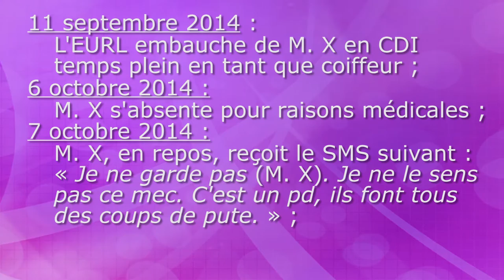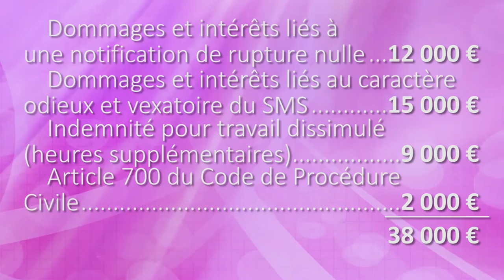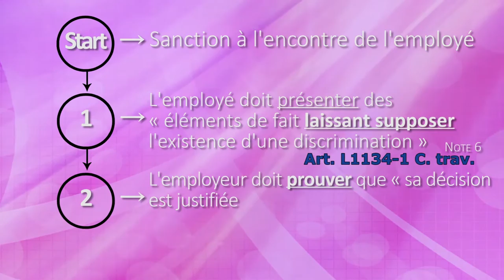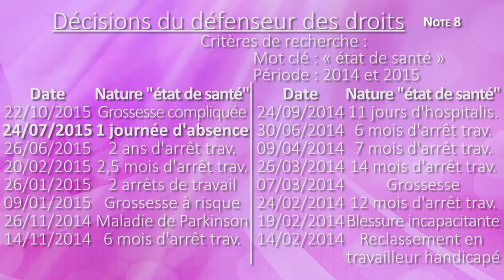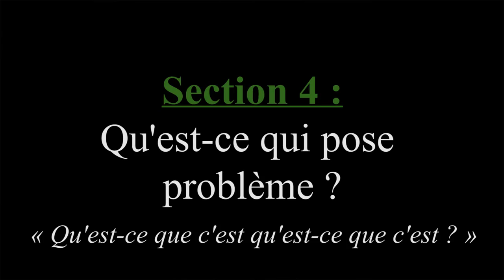Thème #3 : A-t-on le droit d'être con ?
Les décisions de justice ont leur propre langage qu'il est parfois assez dur de percer.
Qu'est-ce que ça donne alors lorsque les juges s'attaquent à un sujet polémique ?

À consulter absolument :
- Jugement du conseil des prud'hommes de Paris rendu le 16 décembre 2015
- Décision du Défenseur des droits rendu le 24 juillet 2015 (pdf de la décision

Note 7 : Arrêt de la chambre sociale de la Cour de cassation du 18 juin 1996 (n° 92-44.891)
Note 9 : Arrêt de la Cour d'appel de Chambéry du 30 septembre 2008 (n° 08/00073)
Note 10 : Arrêt de la Cour d'appel d'Amiens du 13 octobre 2010 (n° 10/00613)
Note 11 : Arrêt de la chambre sociale de la Cour de cassation du 10 novembre 2009 (n° 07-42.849)
Note 12 : Arrêt de la Cour d'appel d'Aix-en-Provence du 7 septembre 2010 (n° 08/15944)
Note 13 : Arrêt de la deuxième chambre civile de la Cour de cassation du 14 septembre 2006 (n° 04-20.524)
Note 16 : Article de presse de La Dépêche sur le sujet
Note 17 : Article de presse du Huffington Post sur le sujet
Note 20 : Article 29 de la loi du 29 juillet 1881
Note 25 : Article 8-2-4 de la convention collective nationale de la coiffure et des professions connexes du 10 juillet 2006

Plan de la vidéo :
1 - Rappel des faits
2 - Enjeux de l'affaire
3 - Base légale
4 - Raisonnement du juge
5 - Les problèmes du débat
Annexe 1 : Pourquoi il y "aurait" eu discrimination ?
Annexe 2 : Pourquoi je parle de procès civil et non social ?
Annexe 3 : Mais alors l'injure, ça fonctionne comment ?
Annexe 4 : Et pour le travail dissimulé...c'est quoi les histoires ?

Crédits :
Un petit peu tout : Marc Villalongue
Matériel : Film Spring Open France

Musiques (ordre chronologique) :
- Had she Stayed - Puddle of Infinity
- Key to the Kingdom - The 126ers
- Get back Up - Silent Partner
- Dub Star - Silent Partner
- Busy Beat - Topher Mohr and Alex Elena